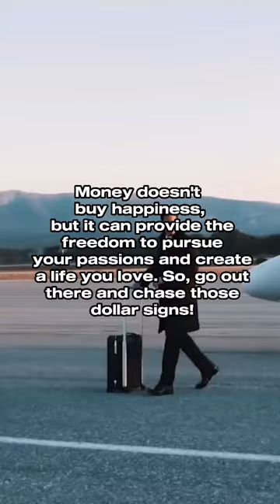🤑Monetary Momentum: How to Boost Your Income